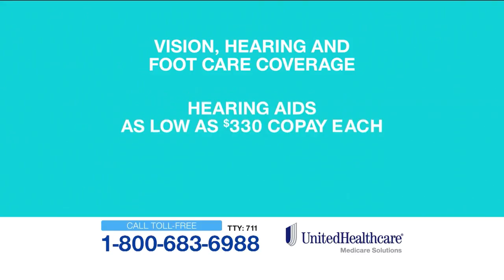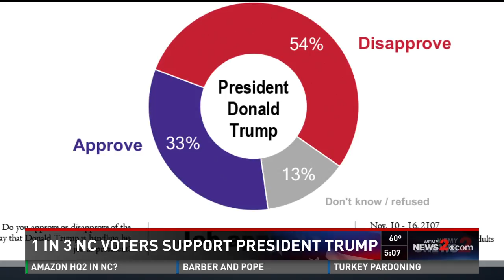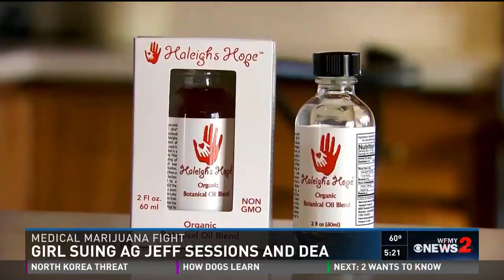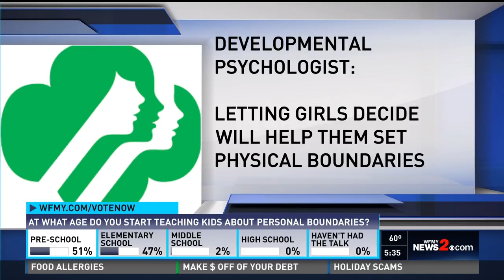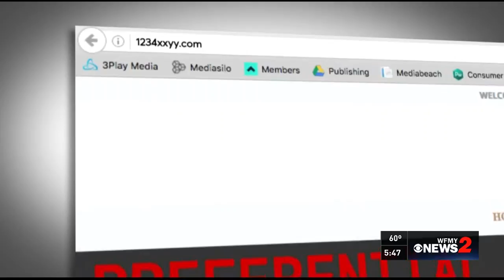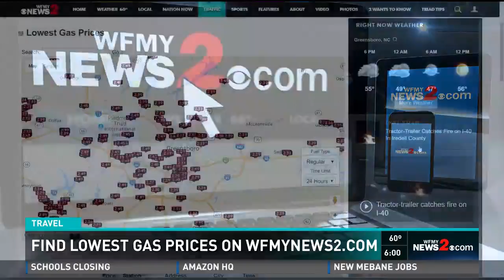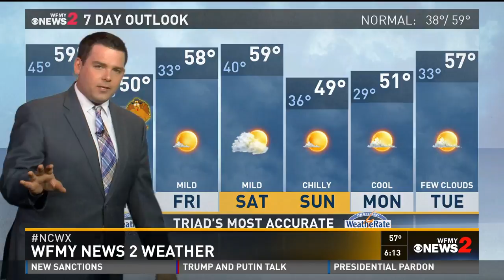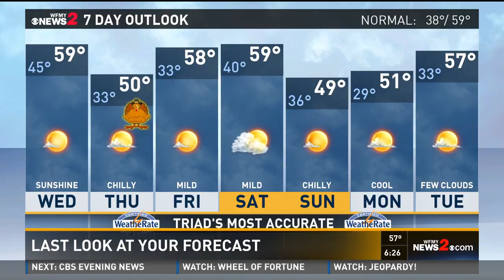WFMY Live Stream